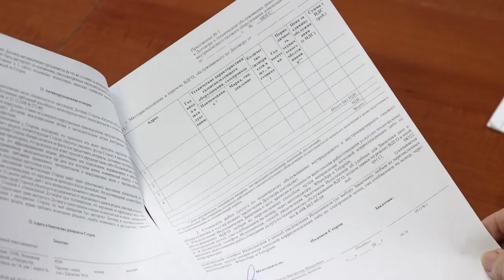Сотрудники компании «Мособлгазсервис» встретились с жителями Гребнево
Регулярная диагностика и качество технического обслуживания газового оборудования позволяют предупредить утечку газа или аварию. В ходе ТО проверяется герметичность соединений в трубах, кранах и задвижках, устанавливается, правильно ли работает автоматика, отвечающая за безопасность.

«Три года назад мы начали этим заниматься, более 1000 домовладений было без договоров. На сегодняшний день это чуть менее 200. Работа ведётся постоянно, мы работаем с жителями, объясняем, что это обязательно. Потому что участились случаи взрыва газа, а потом – это наша безопасность в первую очередь» - Ольга Гелецян, начальник отдела по развитию территории Гребнево Администрации г. о. Щёлково

«По 410-му постановлению Российской Федерации человек, имеющий газовое оборудование, обязан органам поставки газа предоставлять договор на его техническое обслуживание. С 1 сентября 2023 года вступил в силу 71-й федеральный закон, в котором говорится, что только поставщик газа имеет право заключить договор. Если вы хотите заключить договор на техническое обслуживание газового оборудования, позвоните по номеру 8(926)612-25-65» - Анна Гришкина, менеджер по работе с клиентами компании «Мособлгазсервис»